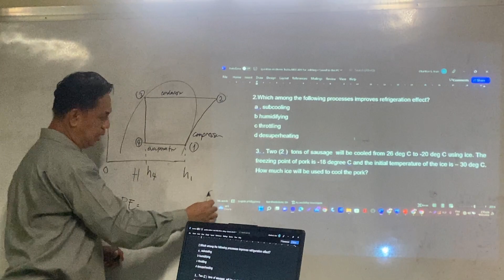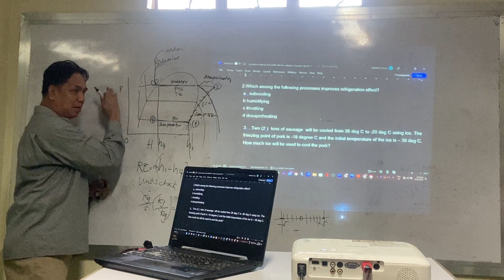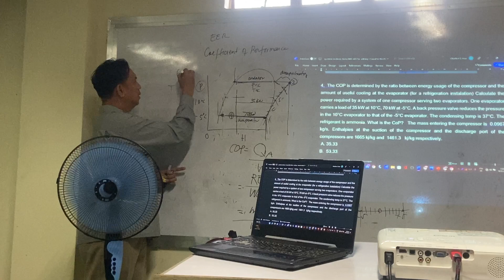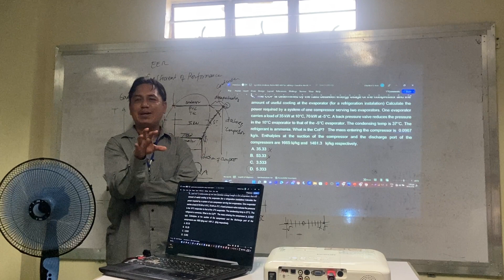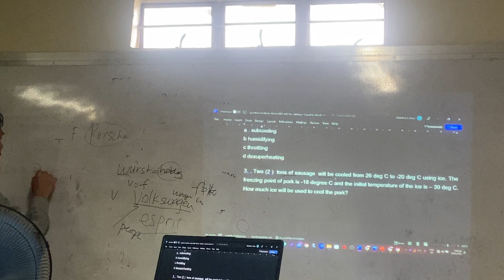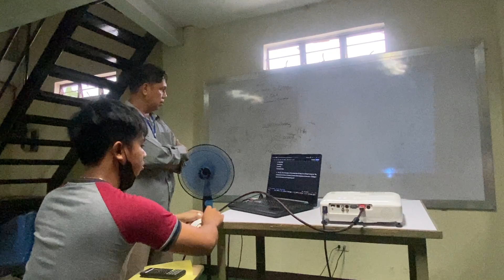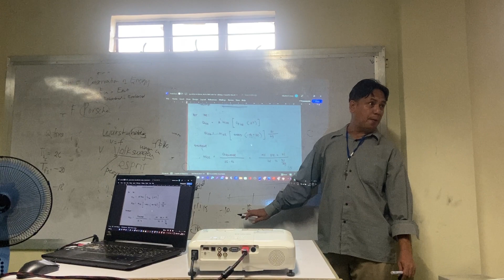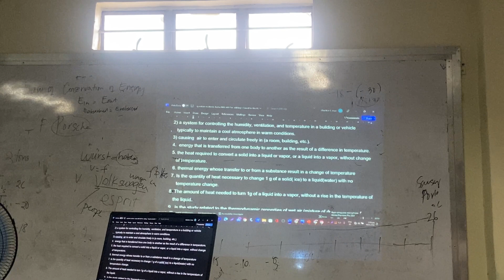Review HVAC CONTROLS ME 407 4 D BULACAN STATE UNIVERSITY (TAGALOG)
The  VIDEO IS ABOUT  Review HVAC CONTROLS ME 407 4 D  BULACAN STATE UNIVERSITY